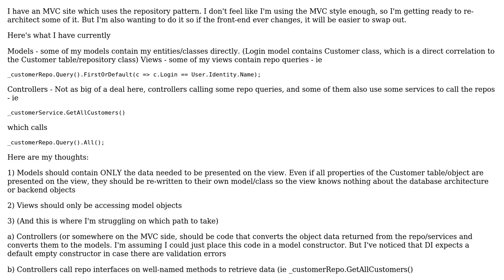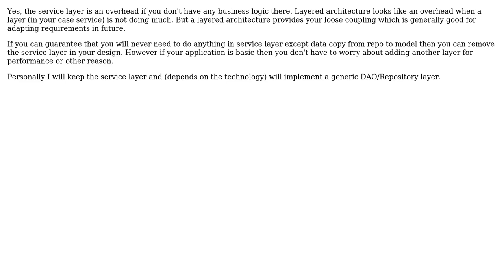Software Engineering: Repository pattern with service layer - too much separation? (2 Solutions!!)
Software Engineering: Repository pattern with service layer - too much separation?

With thanks & praise to God, and with thanks to the many people who have made this project possible! | Content (except music & images) licensed under CC BY-SA | Music | Images & others | With thanks to user Parvez user Kevin Wittek user ganders and the Stack Exchange Network Trademarks are property of their respective owners. You are responsible for your own actions.